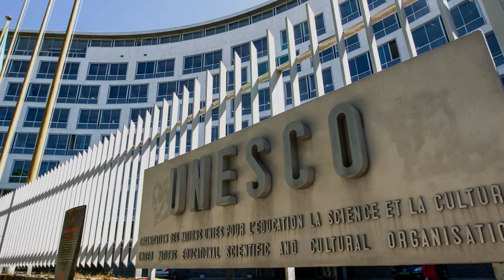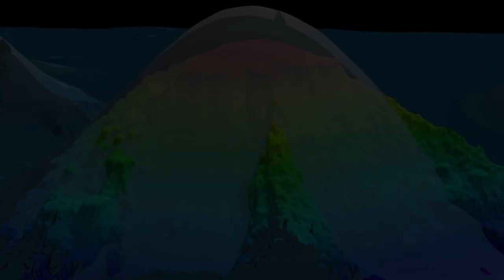List of World Natural Heritage Sites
Top Tube

In this video, we're going to tell you about the List of World Natural Heritage Sites you must see before you die. World Heritage Sites are some of the most important places on Earth and they're worth your time and money!

If you're looking to add some new UNESCO World Heritage Sites to your bucket list, then check out this list! This List of World Natural Heritage Sites are some of the most famous and iconic places on the planet, and they're definitely worth seeing before you die!

These 10 World Heritage Sites are some of the most beautiful and important in the world, and they're definitely worth a visit! Whether you're a travel lover or a history buff, these sites are a must-see!

We'll take you on a journey through some of the most stunning places on earth, and show you why they're so important. From the Great Barrier Reef to Lake Baikal, these World Heritage Sites are a must-see for any traveler. Learn about each site and see why they're so special.

1) This video has no negative impact on the original. (It would actually be positive for them)
2) This video is also used for teaching purposes.
3) It is transformative in nature.
4) I ONLY used bits and pieces of videos to get the point across where necessary.

0:00 List of World Natural Heritage Sites
0:42 Great Barrier Reef, Australia
1:25 French Austral Lands and Seas, Indian Ocean
2:08 Galápagos Islands, Pacific Ocean
2:46 Kluane / Wrangell-St Elias / Glacier Bay / Tatshenshini-Alsek Parks, Canada and USA
3:47 Phoenix Islands Protected Area, Kiribati
4:59 Papahānaumokuākea, Hawaii
5:50 Lake Baikal, Siberia
6:34 Air and Tenere Natural Reserve, Niger
7:16 Tassili n’Ajjer, Algeria
7:51 Central Amazon Conservation Complex, Brazil